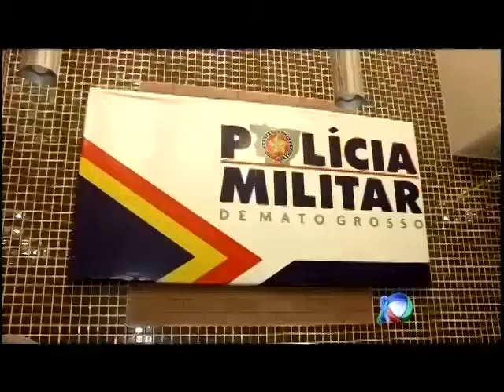Shopping recebe exposição da PM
Segundo Comando Regional da Polícia Militar apresenta a exposição de materiais militares do Corpo de Bombeiros, PM, Exército e PRF.